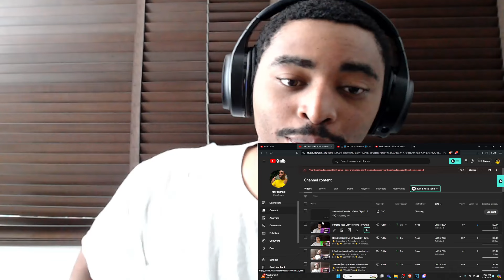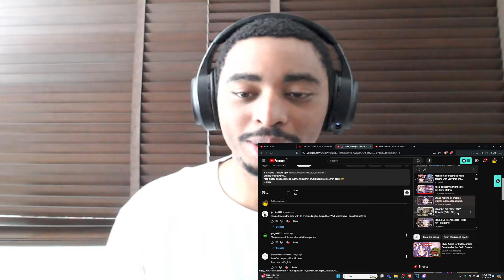Henya & Matara Roast Off! | VTuber Clips Of The Day EP 19